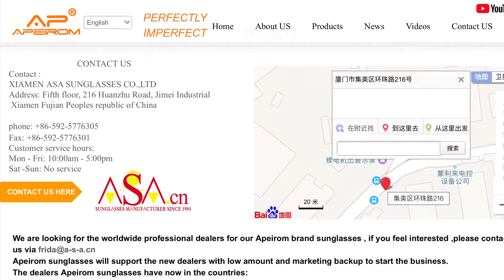Apeirom sunglasses how to become dealer.